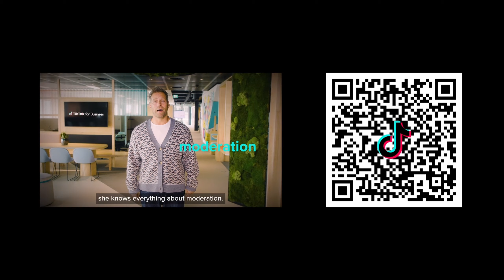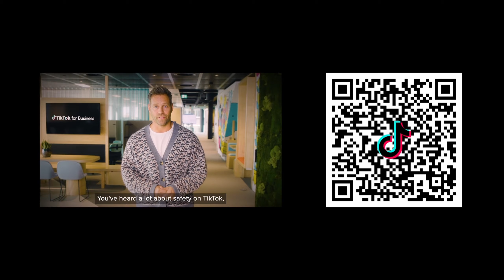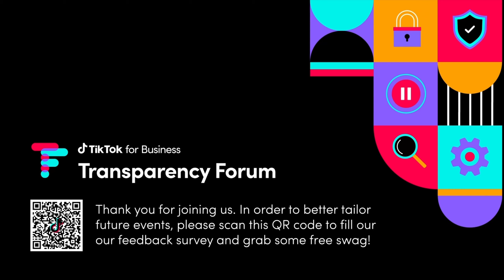Transparency Forum 2022 | TikTok for Business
At TikTok, we strive to be transparent and accountable to our users and you, our clients. As part of our effort to continuously improve our safety efforts, we started Transparency Forum - an event series where we discuss updates and tangible progress in making TikTok the safest place for creative self-expression.

Each quarter, we'll tackle important and topical Trust and Safety issues with experts from TikTok and voices from the wider industry.

This event will focus on our efforts to protect our younger users.